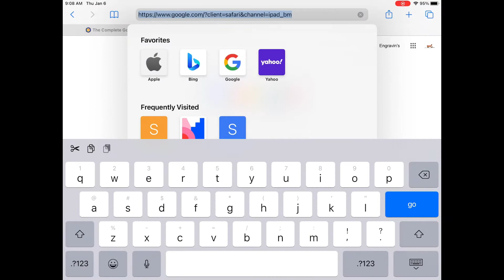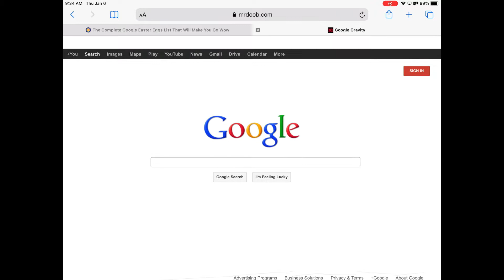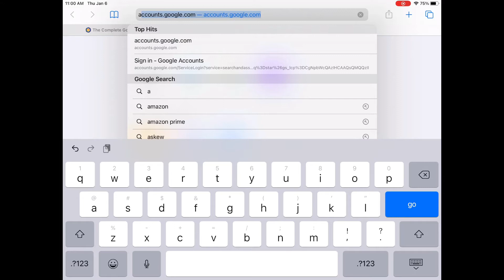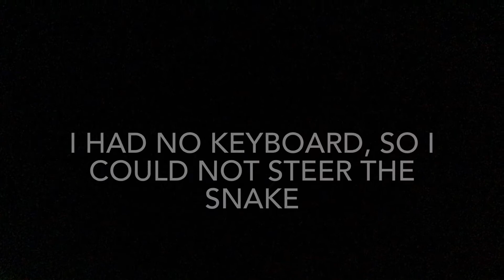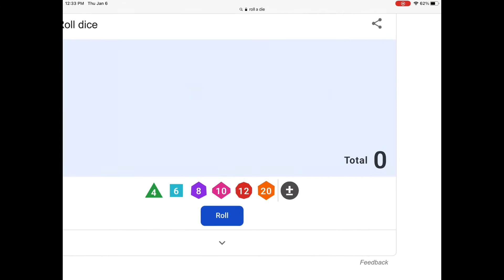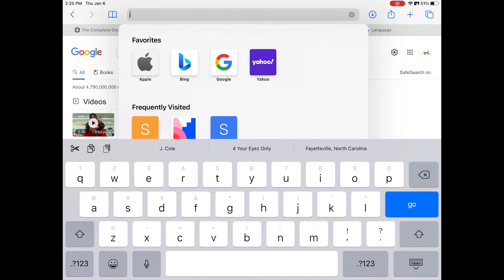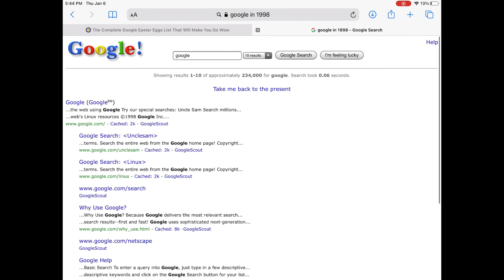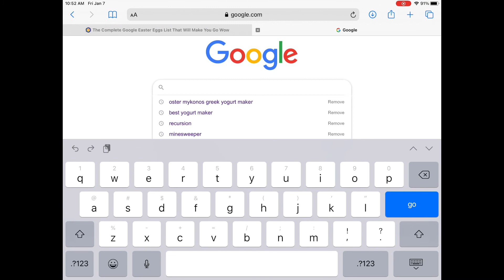Google Easter eggs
This is a compilation of Google Easter eggs and secrets.